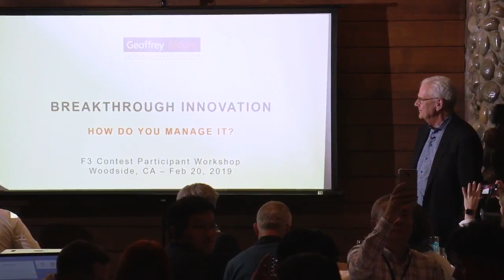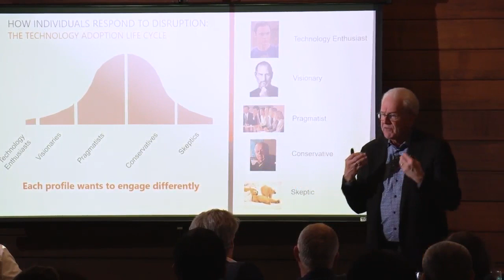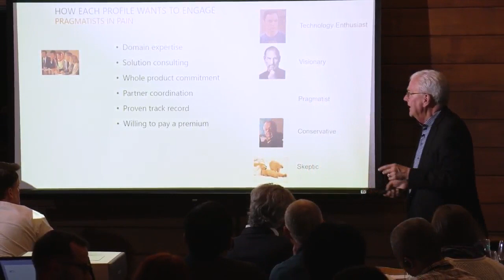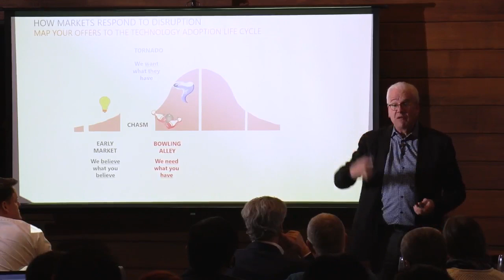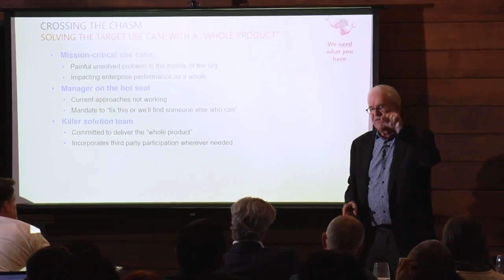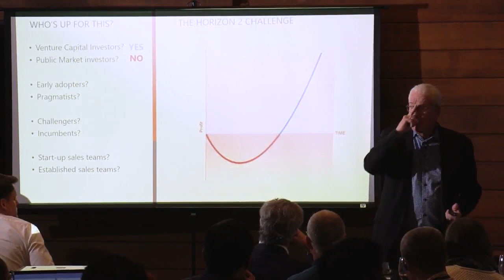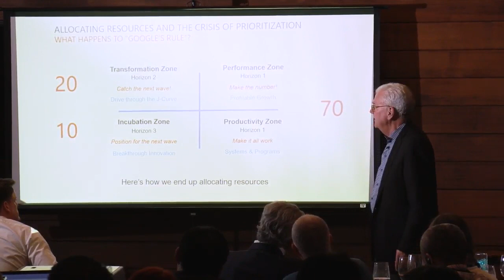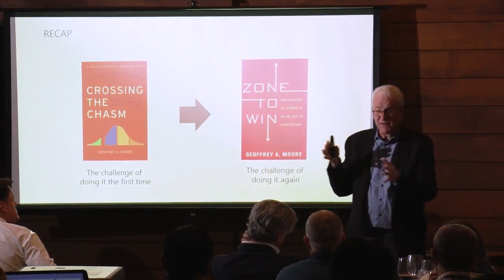Geoffrey Moore Talk for the Anthropocene Institute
This video courtesy of the Anthropocene Institute

One of the product options in the fish meal challenge got its origins in multi-million dollars of DOD funding and another in the oil challenge had their origins in NASA funding.  So, to situate the role of contests in innovation, contests cannot replace government-funded basic research, which remain very important (eg semiconductors Idea Factory).

But, they appear to possibly accelerate already existing solutions.  We just heard that a few supermarkets are now beginning to distribute fish meal/fish oil reduced salmon (Lingalaks in France and now TESCO in the UK

For a list of reasons with which we are all too familiar, established enterprises struggle to embrace disruptive innovations, even when it is in their best interests to do so. It’s time to stop explaining why they don’t and start explaining how they can. That is the purpose of Zone to Win.

The prescription is simple: enterprises struggle because they are internally conflicted. To resolve these conflicts they must segment the enterprise into distinct management zones, each with its own methods and metrics.

Three of these zones will be quite familiar to most managers:

- The Performance Zone, home to the people who make what you sell and sell what you make, its critical metrics being bookings and revenues.

- The Productivity Zone, home to all the various cost center functions that enable the performance zone to perform, its critical metrics being efficiency, effectiveness, and regulatory compliance.

- The Incubation Zone, home to experiments in disruptive innovation that are deliberately sequestered from the prior two zones, its critical metric being viable options to catch the next big wave.

Now as long as it is not yet time to catch the next wave (or to keep the next wave from catching you), these three zones interoperate reasonably well. But when it does come time, none of them has the wherewithal to respond, and they all fall into squabbling with one another and pointing fingers. It is here that the CEO must step in and drive the temporary (two to three years) implementation of a fourth zone.

The Transformation Zone is home to any initiative that will fundamentally change the structure of the enterprise, ultimately resulting in a newly configured performance zone. Its demands are deeply disruptive to the functioning of all the other zones. Transformational initiatives can only succeed, therefore, by virtue of relentless, unremitting prioritization led and supervised by the CEO and enforced with strict discipline for the duration of the transformational period.

Zone to Win outlines precisely what those demands are and describes explicitly how to get transformations done. In addition, it presents two case studies, one from Salesforce, the other from Microsoft, in how these methods are being employed successfully today. In short, it arms executive teams with the tools they need to organize to compete in an age of disruption.